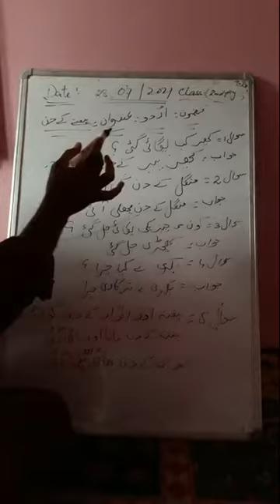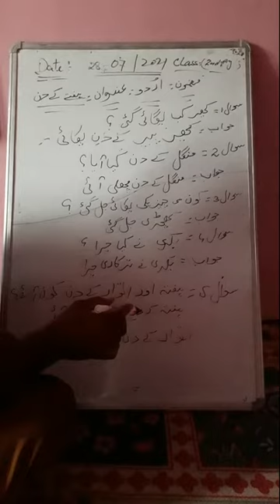class5th/topic haftai k dinQuestion/sub.urdu